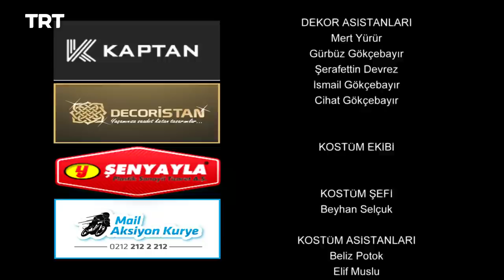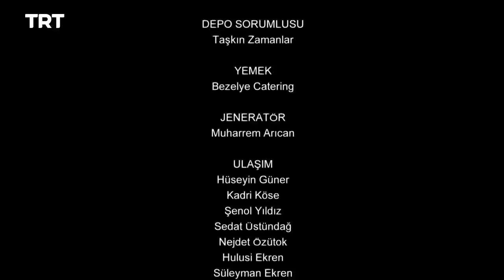Yunus Emre - Season 2 Episode 16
Yunus learns the truth about the lodge's slanderer. Molla Kasım's accusations against Yunus leave Tabduk Emre with a tough decision.